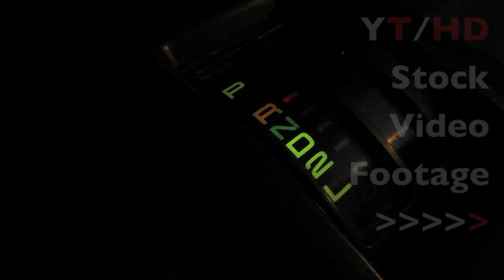Automatic Transmission Car Gear Shifter - Park / Reverse to Neutral / Drive | HD Stock Video Footage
Featured in this clip is HD stock video footage of an automatic transmission car gear shifter.  The video is of the car shifter at night lit up in the interior cabin with the lights on in the park, reverse, neutral and drive gears - Looking for interior dashboard speedometer lights similar to the ones in the video, but LED?). [Learn more below]

Regardless, I only recommend products or services I use personally and believe will add value to, you, the viewer. I am disclosing this in accordance with the Federal Trade Commission’s 16 CFR, Part 255: “Guides Concerning the Use of Endorsements and Testimonials in Advertising.”  Also, please know that this is NOT a paid product placement or endorsement; however it has been designated as such in the settings of this video to inform Youtube that an affiliate link is present within the content of this description.]

The shifter is cycled through while parked with the indicator moving back and forth.  This automotive video clip is a part of our automotive HD stock video footage library online.

The original high definition 1080 version of the file is available at our Pond5.com page along with other similar automotive royalty free video clips for use in your next multimedia project to be imported to your favorite editing software whether it be Final Cut, Avid, Vegas and even iMovie.